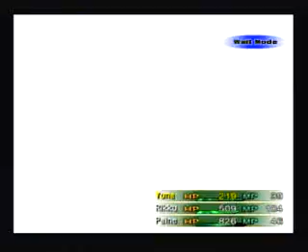Final Fantasy X-2 - New Yevon Machina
The Boss Battle against one of the New Yevon's strongest production of Machina.